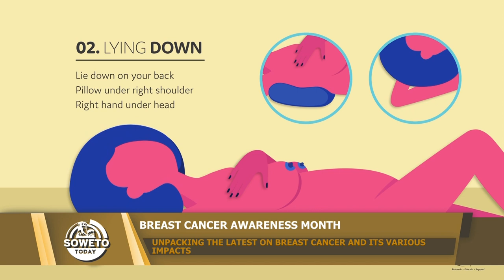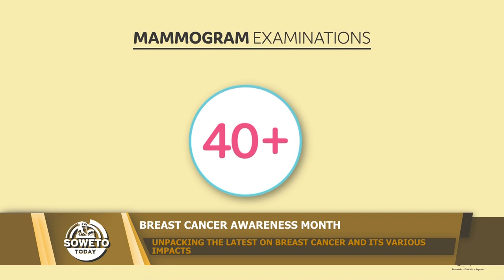SOWETO TODAY | UNPACKING THE LATEST ON BREAST CANCER AND ITS VARIOUS IMPACTS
According to the Cancer Association of South Africa, approximately 19.4 million women aged 15 years and older live at risk of being diagnosed with breast cancer. This makes Breast Cancer one of the most common cancers among women in South Africa. On the other hand, while breast cancer may be rare in men, its occurrence is steadily rising. With that being said, tonight, on Soweto Today, we zoom in on Breast Cancer as this month marks Breast Cancer Awareness Month.Our host, Thabo Molokoane speaks to the Breast Health Foundation and the Cancer Association of South Africa about early detection, destigmatization and more. Catch the episode tonight at 19:00, the repeat is tomorrow at 11:00am sharp!